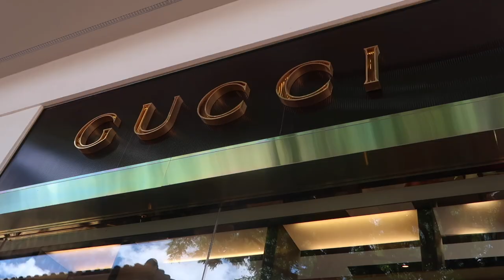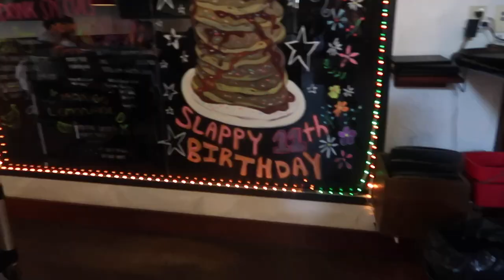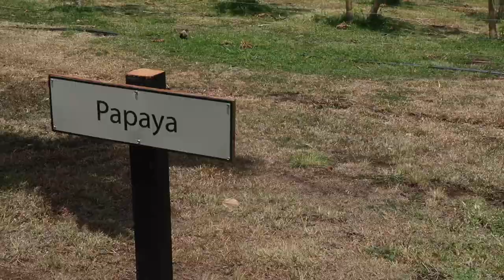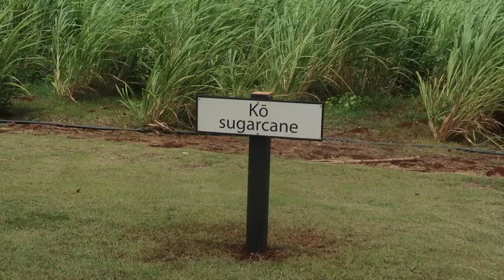HOW I SPENT MY DAYS IN MAUI HAWAII | TRAVEL TO MAUI | MAUI TROPICAL PLANTATION TOUR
AMAZON FAVORITES:

TRAVEL BACKPACK & Cubes:

Travel Compressions Bags:

LUG TRAVEL BAG:

MICROFIBER BEACH (TRAVEL) TOWELS:

GoPro HERO9 BLACK CAMERA:

Canon PowerShot G7X Mark II Digital Camera:

Monitor Stand Riser Desk Organizer:

Bookshelf for Desktop Storage:

ART MARKER SET:

CURRENT PHONE CASE:

FETCH APP -2000 BONUS points w/ REFFERAL CODE:
5KKJA